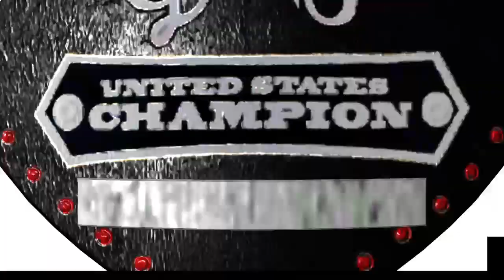WWE 2K20_Triple Threat match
Natalya vs. Bianca Belair vs. Lacey Evans in a Triple Threat Bikini match for the WWE Divas United States Championship.